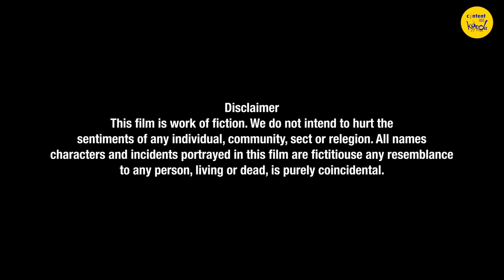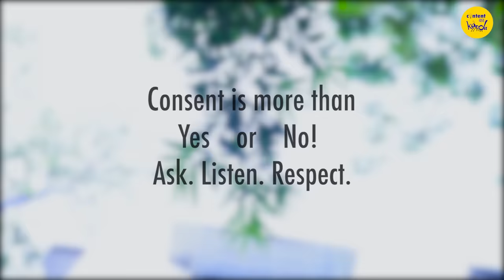My First Kiss Short Film | Hindi movie on Consent | Teenage Stories | Content Ka Keeda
My First Kiss Short Film about Consent. This short film about my first kiss teaches you about consent. Watch this Hindi short movie on teenage stories from Content Ka Keeda. Tell us about your first kiss story! Hope this short film teaches you about Consent!